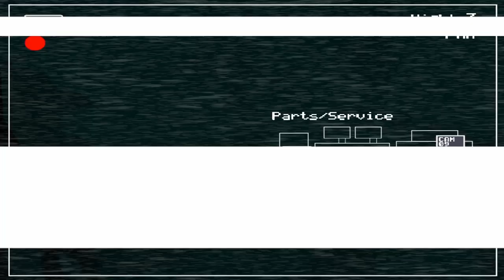fnaf 2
Im trying new stuff in share factory